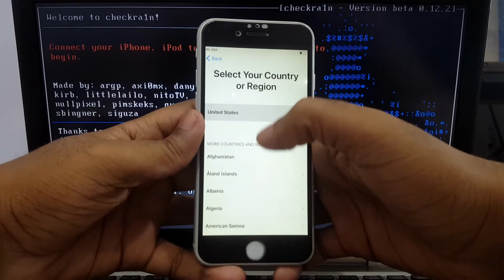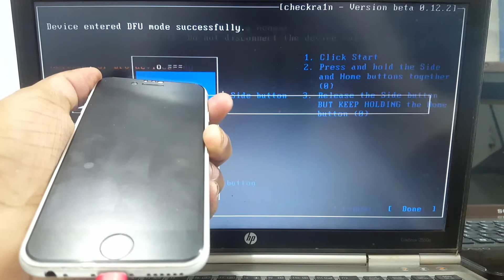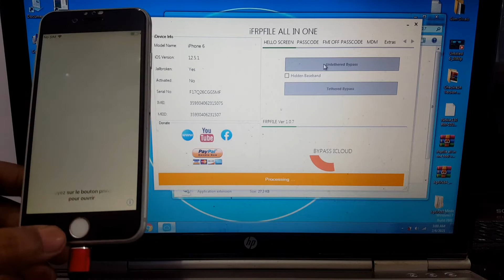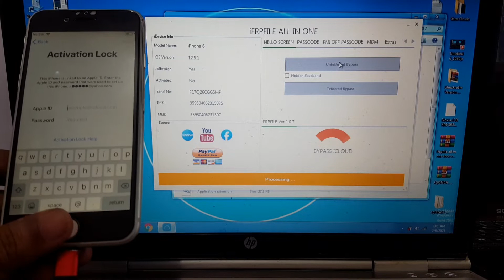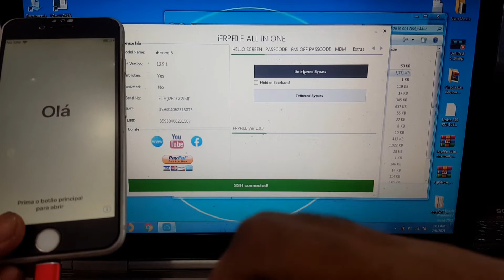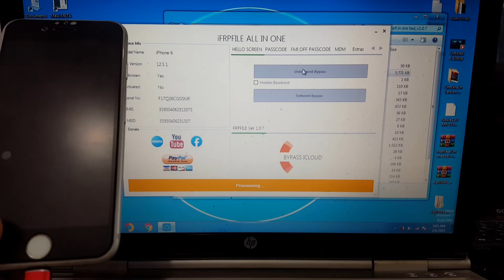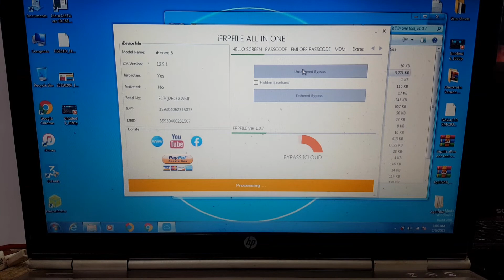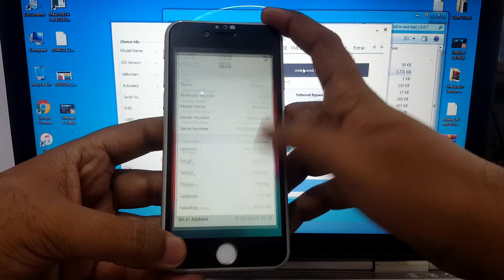How to Bypass Untethered New Tool iOS 12.5.1 iCloud iD Fix Battery Drain On OFF Reboot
Dear Viewers, this is my new video bypass untethered icloud id fix battery drain on off reboot new tool release ios 12.5.1 full watch this video